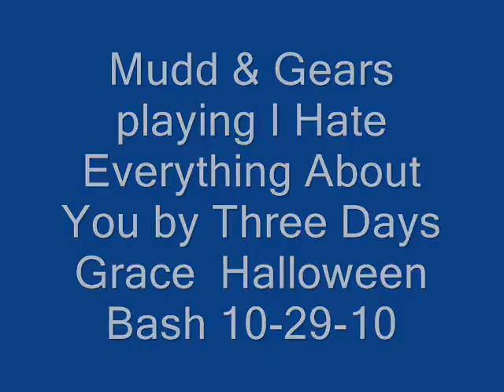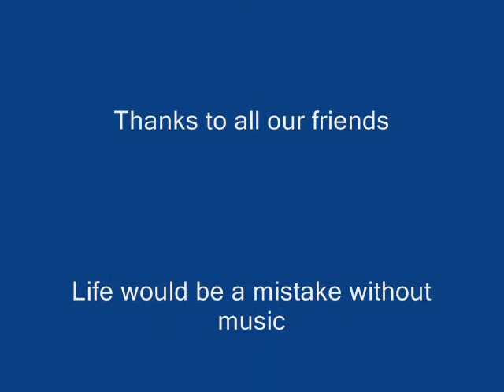Mudd & Gears playing I hate Everything About you 10-29-10.wmv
Mudd & Gears playing I hate Everything About you 10-29-10